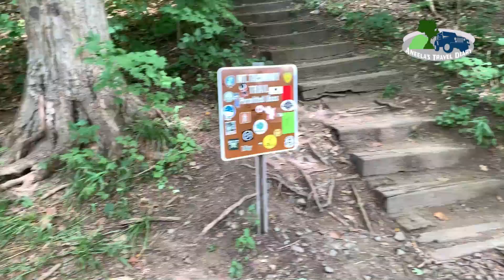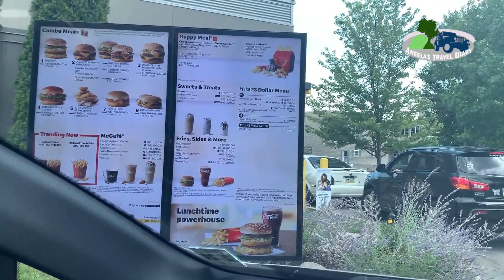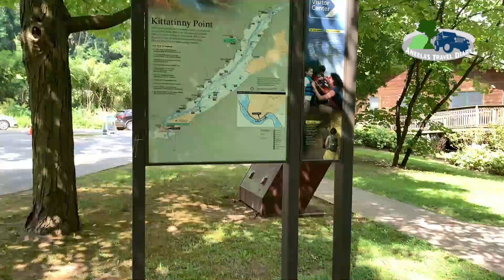Tour To Delaware Water Gap NJ PA # Hiking trip to Delaware Water Gap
Tour To Del  Water Gap NJ   PA # Hiking trip to Delaware Water Gap

Delaware Water Gap National Recreation Area straddles a stretch of the Delaware River on the New Jersey and Pennsylvania border. It encompasses forested mountains, grassy beaches and the Delaware Water Gap, which slices through the Kittatinny Ridge. Miles of trails include a section of the Appalachian National Scenic Trail. Dingmans Creek Trail leads through a hemlock ravine to towering Dingmans Falls.

Aneelas travel diary
Aneela ka kitchen